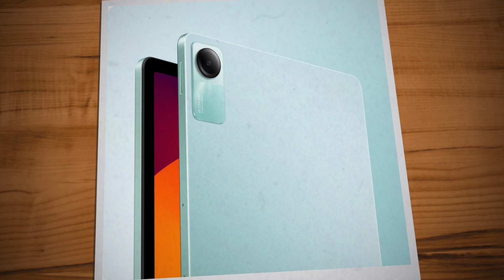Redmi Pad Se India Launch Date Confirmed | Spec Features Specification Price Camera Gaming Malayalam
redmi pad se tablet launch date in india has been confirmed. redmi pad se may come with 11" fhd+ lcd display, 90 hz refresh rate, snapdragon 680 processor, 8 mp rear camera, 5 mp selfie camera and 8000 mah battery with 10 w charging speed. lets check about redmi pad se tab spec review features specification price camera gaming launch date in india in malayalam

my gadgets